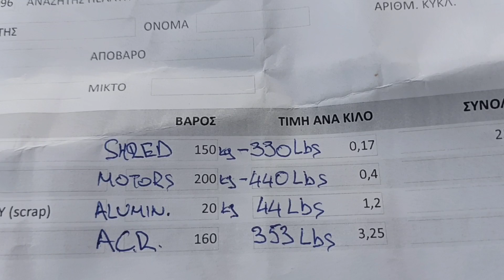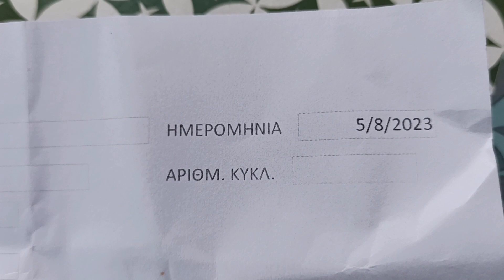scrapyard run and payday before vacation starts...